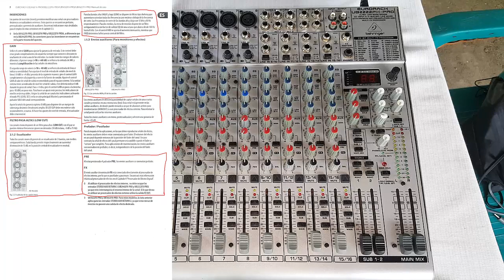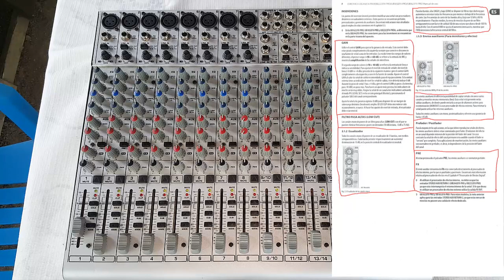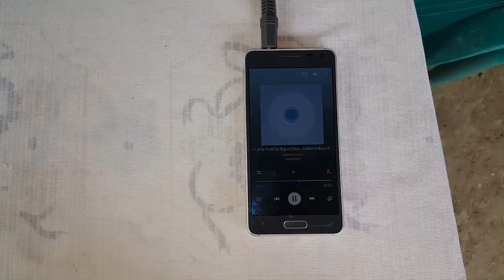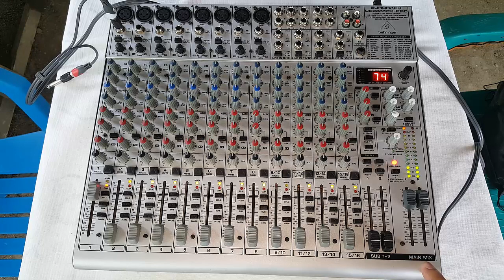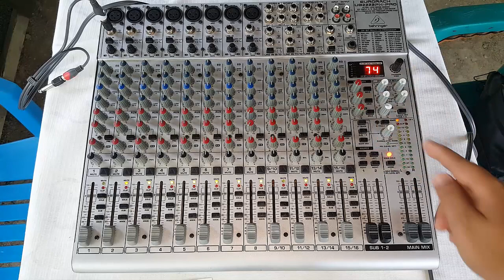Como Conectar la consola Behringer eurorack UB2222FXPRO Part1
si te gusto el vídeo puedes apoyarlo con un super gracias

En este tutorial te muestro como conectar e usar la consola behringer eurorack ub2222fx pro

Link  del manual

Comprar este articulo

Otros video de interes

Como cocnetar el crossover Behringer Super X Pro CX 2310 a 2 vias y sus funciones

Como Conectar la consola Behringer eurorack UB2222FXPRO y Sus Funcionamiento Parte 1

Como hacer la configuracion y cocnexion a 2,3 via del crossover Behringer Super X Pro CX 2310

Como Hacer Una Regleta Eletrica Casera Para Nuestro sonido

Truco para tener un super bajo, convinando equalizador y crossover

Como Hacer Los Corte De Frecuencia En El Crossover Behringer Super X Pro CX 2310

QSC RMX ES CHINO ? (Amplificador Qsc rmx 1850HD)

Amplificador Samson 1000 Watts RMS Sera Cierto ?